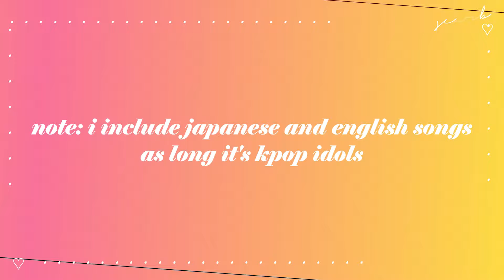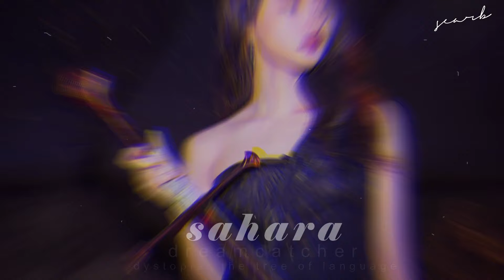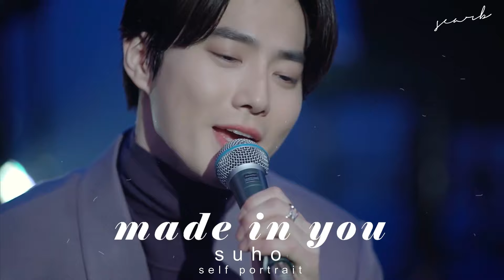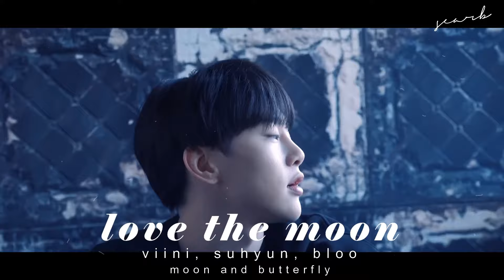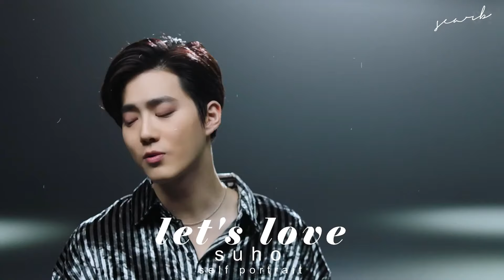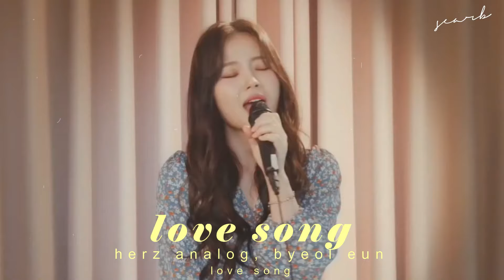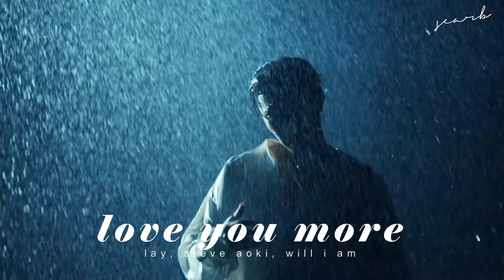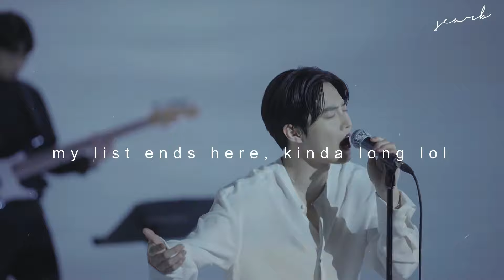i listened every kpop album from february and march and this is the best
yall the good thing is that no one whatches this videos on my channels so no one will complain that im uploading this two months later

i will leave the playlist here, trust in me to update you with new good songs, okay?